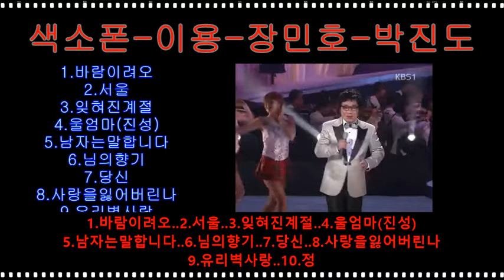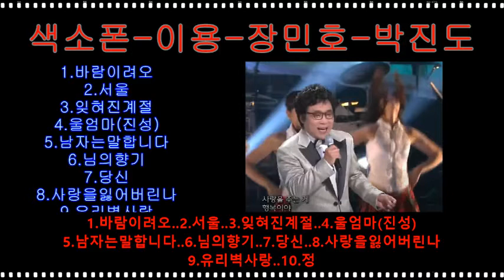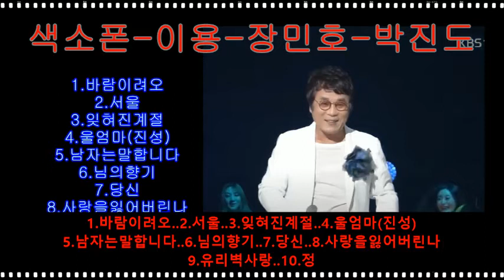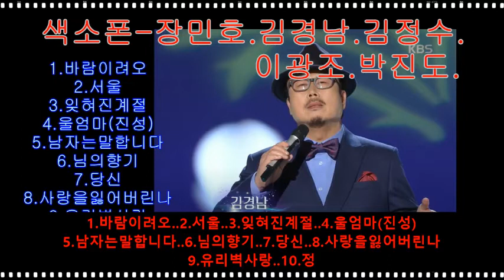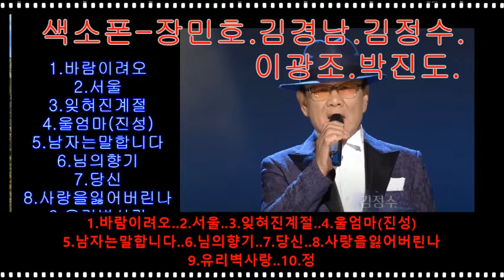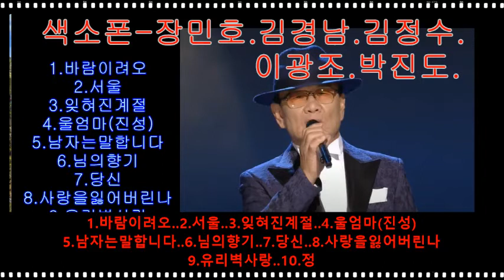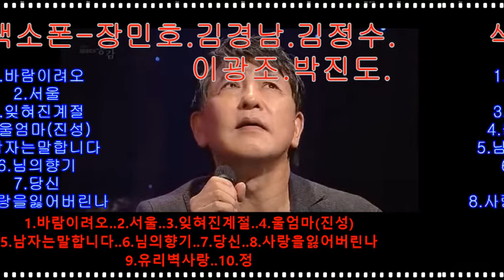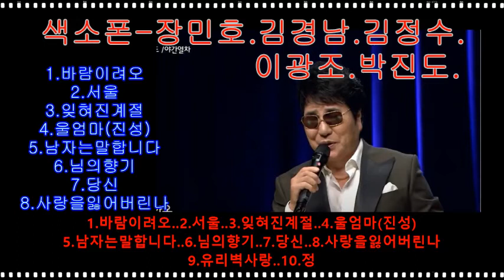[색소폰연주] 이용,장민호,김경남,김정수,박진도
1.바람이려오
2.서울
3.잊혀진계절
4.울엄마(진성)
5.남자는말합니다(장민호)
6.님의향기(김경남)
7.당신(김정수)
8.사랑을잃어버린나(이광조)
9.유리벽사랑(박진도)
10.정(박일남)